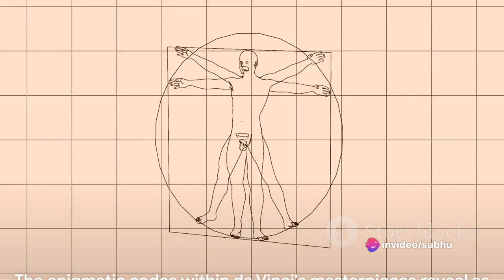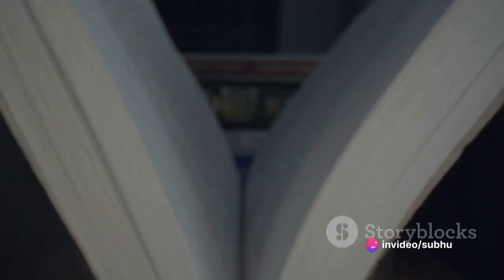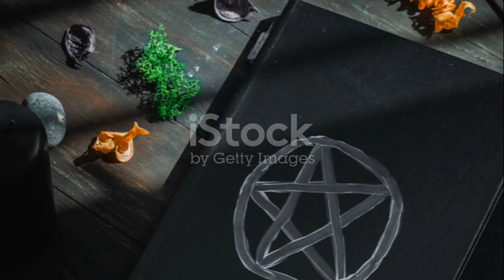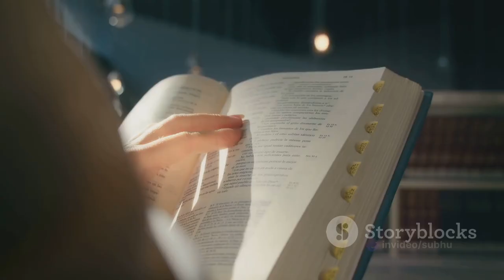Unveiling Hidden Histories: 15 Astonishing Secrets That Shaped the World || Unveiling History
Welcome to our our channel, where we bring you fascinating and educational content from all around the world! Our channel is dedicated to providing you with the most interesting and surprising facts about science, history, nature, technology, and much more. We believe that learning should be fun, engaging, and accessible to everyone. That's why we use a variety of multimedia tools to present our facts, including animations, graphics, and videos. Our team of expert researchers and writers work tirelessly to ensure that our content is accurate, up-to-date, and reliable. Whether you're a student, teacher, or just someone who loves to learn, our channel is the perfect place for you. From mind-boggling mysteries to mind-blowing discoveries, we've got it all.